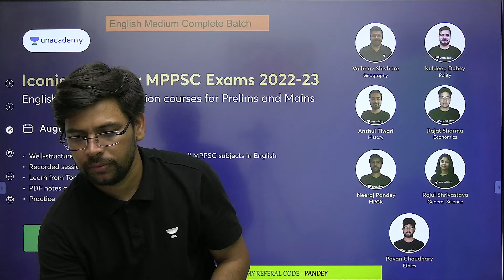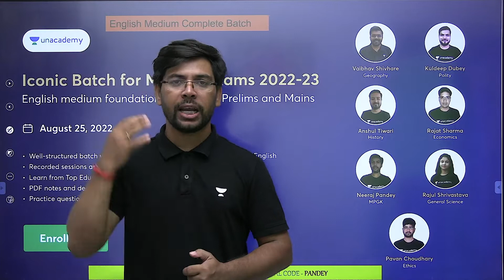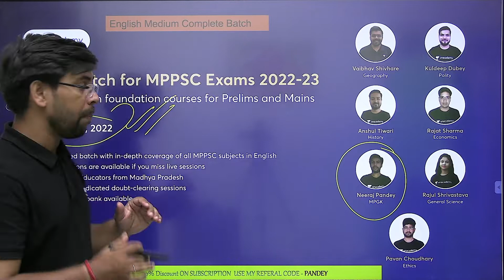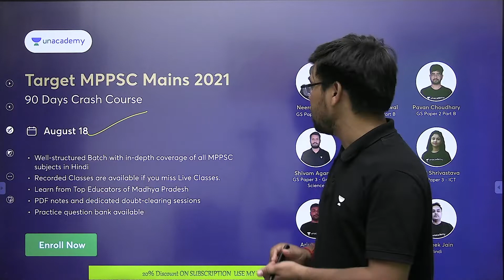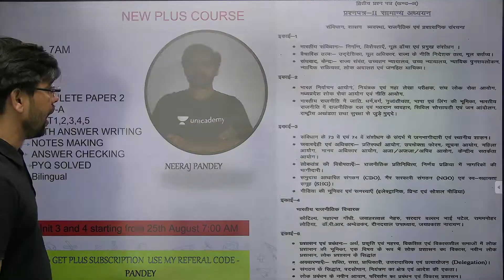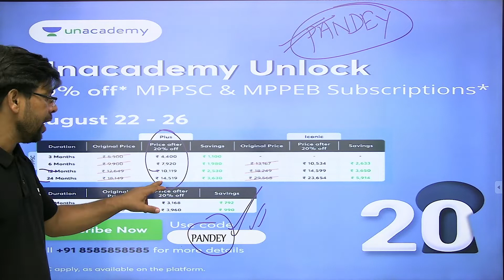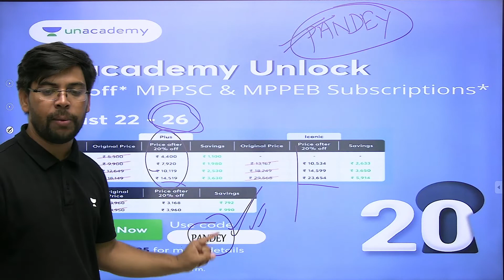MPPSC की तैयारी के लिए don't spend in lakhs |Best Time to enroll in online batch |Use PANDEY get 20%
💥 Unlock 20 💥
Use code PANDEY

Enroll in Batches Now -

ICONIC BATCH FOR MPPSC 2023: Foundation Courses for MPPSC Prelims & Mains (HINDI)

ICONIC Batch for MPPSC 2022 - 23: Foundation Courses for Prelims and Mains

Use Code: PANDEY

You can enroll to Unacademy Subscription and get the following benefits:
1. Learn from your favourite teacher
2. Dedicated DOUBT sessions
3. One Subscription, Unlimited Access to Live Online Classes and Videos
4. Real-time interaction with best-in-class teachers
5. You can ask doubts in live online classes
6. Limited students in each Class
7. Download the videos & watch them offline